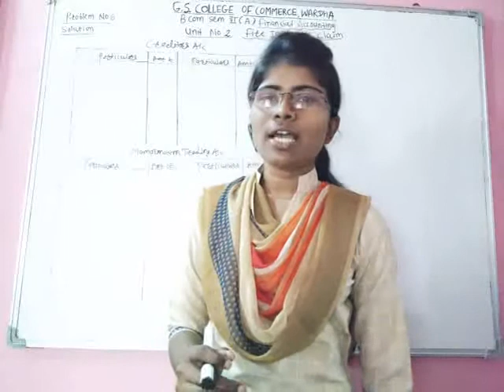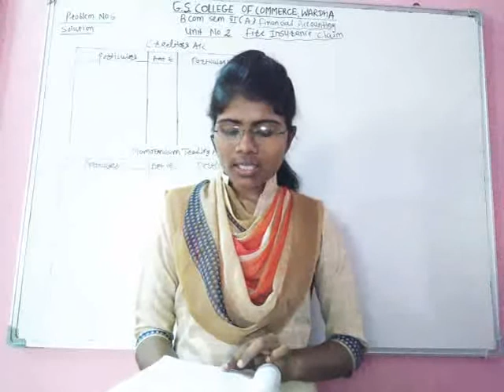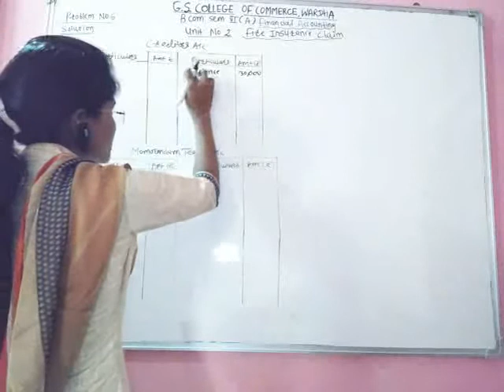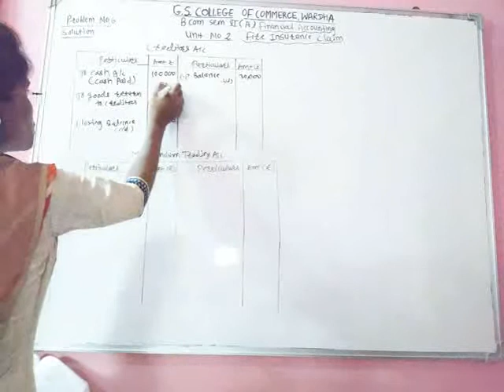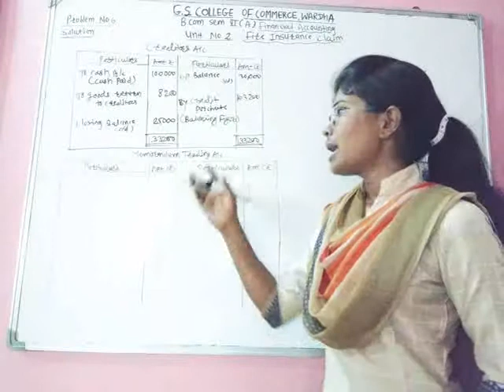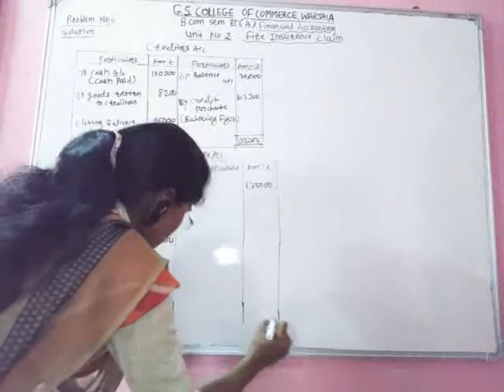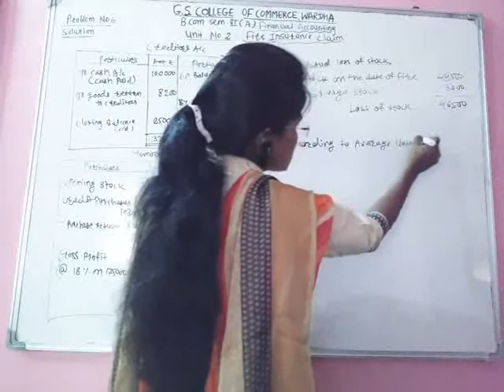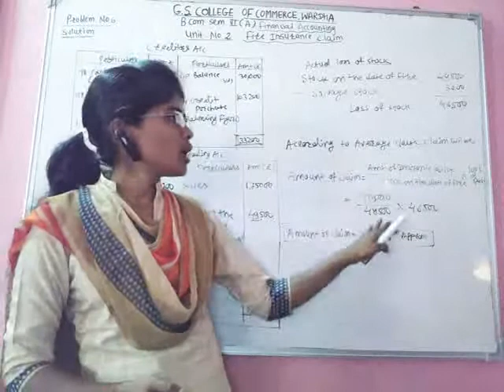B.Com Sem 6 - Financial Accounting (Marathi) - Lecture 29